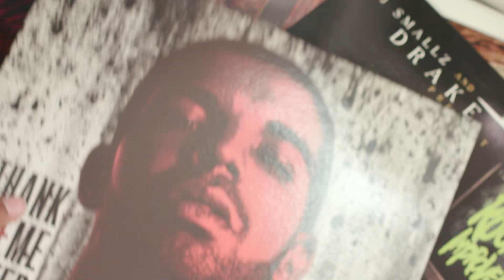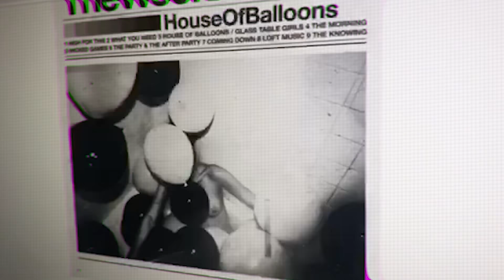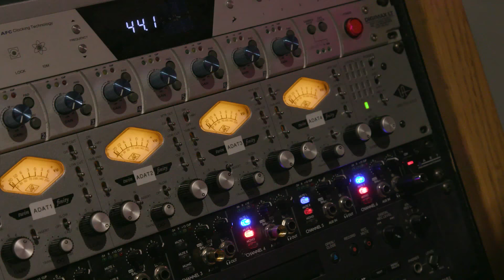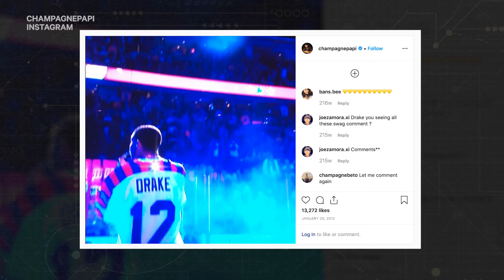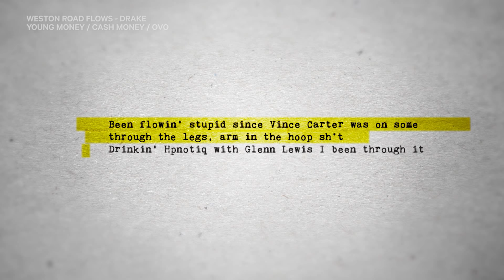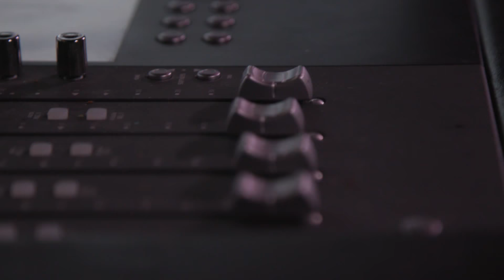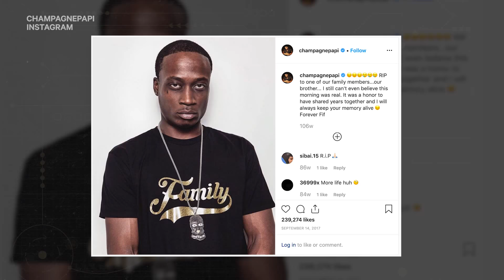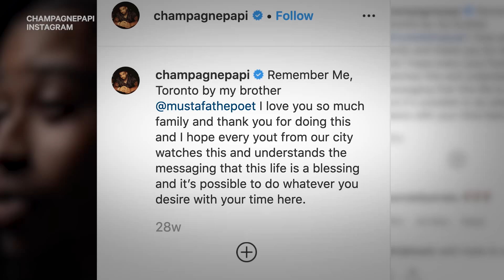Drake's Plan E3: Taking Toronto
As the face of ‘The Six’ Drake’s repping of Toronto has helped him carve out a unique identity and foster a dedicated local fanbase. This episode delves into Drake’s evolving relationship with Toronto and how being the face of a city comes with its downsides.

As 2019 comes to a close, CBC Music explores the rise of one of Canadian music’s biggest success stories of the past decade: Drake. This eight-part series explores how the the chart-breaking rapper has proved to be a master strategist — building an empire and solidifying himself as one of the savviest cultural icons in the game.